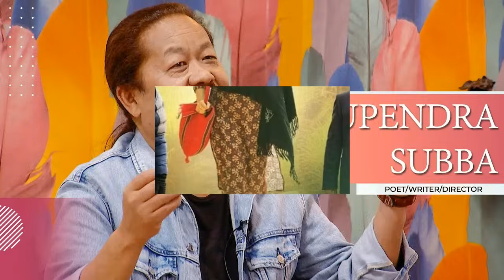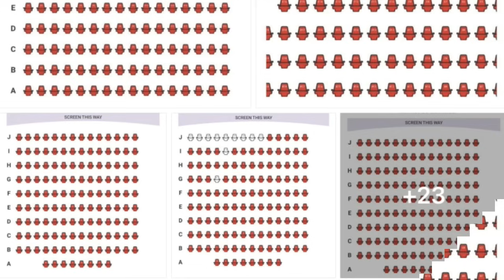Mansarra vs Boksi ko Ghar Box Office Collection Reports//Dayahnag Rai,Prabin,miruna,Keki Adhikari